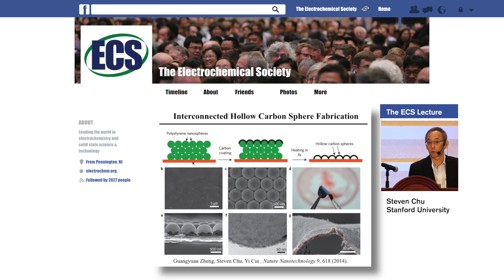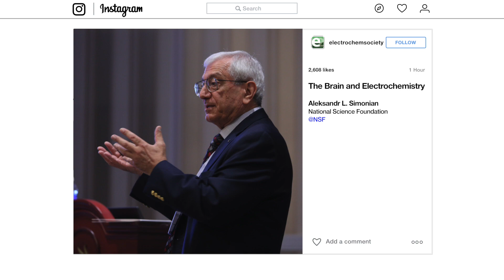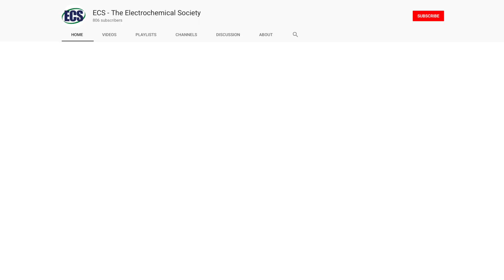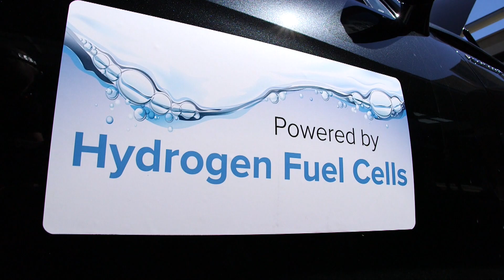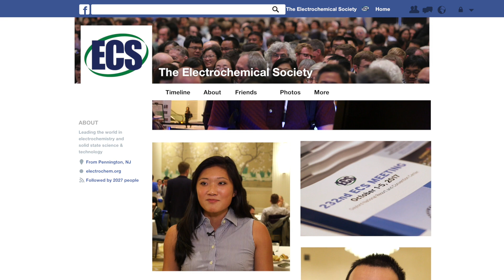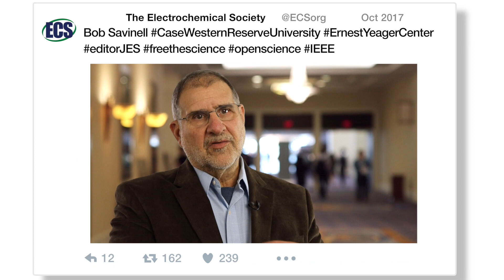What Happened at the 232nd ECS Meeting?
Nearly 2,400 people from 54 countries attended the 232nd ECS Meeting in National Harbor, Maryland, October 1-5, 2017. Participants could choose from 49 symposia, over 1,250 oral talks, 644 student presentations, and nearly 570 posters.